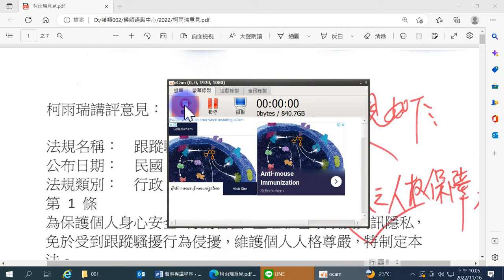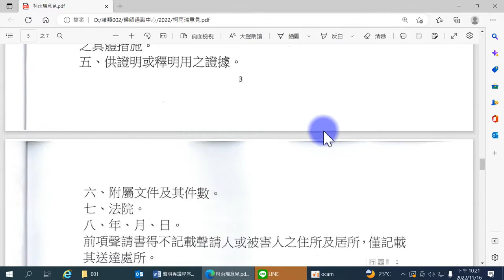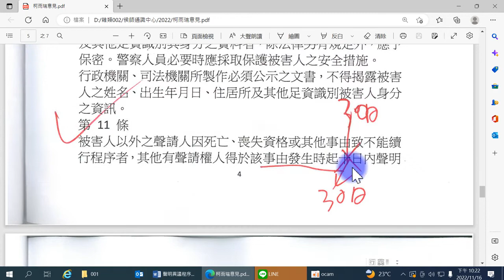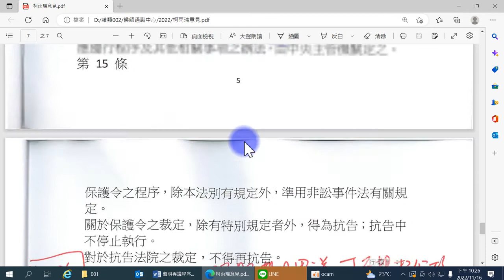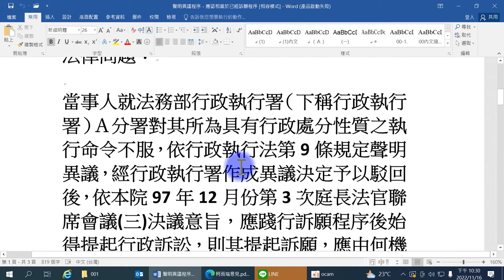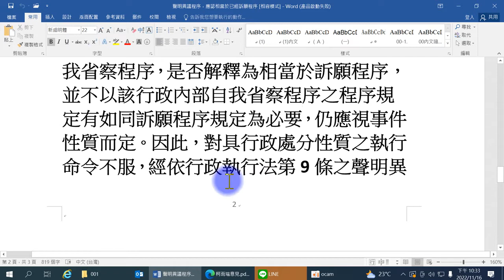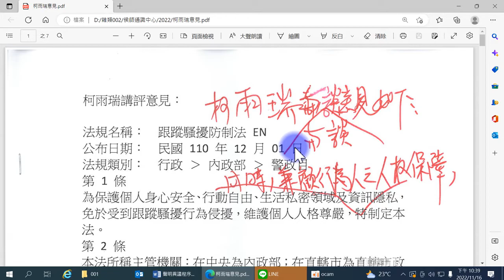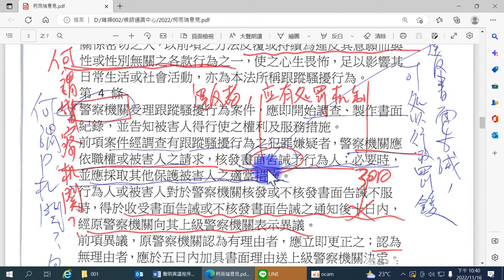柯雨瑞（2022），人權保障與跟蹤騷擾防制法之可行修正方向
法規名稱： 跟蹤騷擾防制法
公布日期： 民國 110 年 12 月 01 日
第 1 條
為保護個人身心安全、行動自由、生活私密領域及資訊隱私，免於受到跟蹤騷擾行為侵擾，維護個人人格尊嚴，特制定本法。
第 2 條
本法所稱主管機關：在中央為內政部；在直轄市為直轄市政府；在縣（市）為縣（市）政府。
本法所定事項，主管機關及目的事業主管機關應就其權責範圍，依跟蹤騷擾防制之需要，主動規劃所需保護、預防及宣導措施，對涉及相關機關之防制業務，並應全力配合。其權責如下：
一、主管機關：負責防制政策、法規與方案之研究、規劃、訂定及解釋；案件之統計及公布；人員在職教育訓練；其他統籌及督導防制跟蹤騷擾行為等相關事宜。
二、社政主管機關：跟蹤騷擾被害人保護扶助工作、配合推動跟蹤騷擾防制措施及宣導等相關事宜。
三、衛生主管機關：跟蹤騷擾被害人身心治療、諮商及提供經法院命完成相對人治療性處遇計畫等相關事宜。
四、教育主管機關：各級學校跟蹤騷擾防制教育之推動、跟蹤騷擾被害人就學權益維護及學校輔導諮商支持、校園跟蹤騷擾事件處理之改善等相關事宜。
五、勞動主管機關：被害人之職業安全、職場防制教育、提供或轉介當事人身心治療及諮商等相關事宜。
六、法務主管機關：跟蹤騷擾犯罪之偵查、矯正及再犯預防等刑事司法相關事宜。
七、其他跟蹤騷擾行為防制措施，由相關目的事業主管機關依職權辦理。
中央主管機關為推動前述事項應設置防制跟蹤騷擾推動諮詢小組，遴聘（派）學者專家、民間團體及相關機關代表之人數，不得少於總數二分之一，且任一性別人數不得少於總數三分之一。
第 3 條
本法所稱跟蹤騷擾行為，指以人員、車輛、工具、設備、電子通訊、網際網路或其他方法，對特定人反覆或持續為違反其意願且與性或性別有關之下列行為之一，使之心生畏怖，足以影響其日常生活或社會活動：
一、監視、觀察、跟蹤或知悉特定人行蹤。
二、以盯梢、守候、尾隨或其他類似方式接近特定人之住所、居所、學校、工作場所、經常出入或活動之場所。
三、對特定人為警告、威脅、嘲弄、辱罵、歧視、仇恨、貶抑或其他相類之言語或動作。
四、以電話、傳真、電子通訊、網際網路或其他設備，對特定人進行干擾。
五、對特定人要求約會、聯絡或為其他追求行為。
六、對特定人寄送、留置、展示或播送文字、圖畫、聲音、影像或其他物品。
七、向特定人告知或出示有害其名譽之訊息或物品。
八、濫用特定人資料或未經其同意，訂購貨品或服務。
對特定人之配偶、直系血親、同居親屬或與特定人社會生活關係密切之人，以前項之方法反覆或持續為違反其意願而與性或性別無關之各款行為之一，使之心生畏怖，足以影響其日常生活或社會活動，亦為本法所稱跟蹤騷擾行為。
第 4 條
警察機關受理跟蹤騷擾行為案件，應即開始調查、製作書面紀錄，並告知被害人得行使之權利及服務措施。
前項案件經調查有跟蹤騷擾行為之犯罪嫌疑者，警察機關應依職權或被害人之請求，核發書面告誡予行為人；必要時，並應採取其他保護被害人之適當措施。
行為人或被害人對於警察機關核發或不核發書面告誡不服時，得於收受書面告誡或不核發書面告誡之通知後十日內，經原警察機關向其上級警察機關表示異議。
前項異議，原警察機關認為有理由者，應立即更正之；認為無理由者，應於五日內加具書面理由送上級警察機關決定。上級警察機關認為有理由者，應立即更正之；認為無理由者，應予維持。

行為人或被害人對於前項上級警察機關之決定，不得再聲明不服。
第 5 條
行為人經警察機關依前條第二項規定為書面告誡後二年內，再為跟蹤騷擾行為者，被害人得向法院聲請保護令；被害人為未成年人、身心障礙者或因故難以委任代理人者，其配偶、法定代理人、三親等內之血親或姻親，得為其向法院聲請之。
檢察官或警察機關得依職權向法院聲請保護令。
保護令之聲請、撤銷、變更、延長及抗告，均免徵裁判費，並準用民事訴訟法第七十七條之二十三第四項規定。
家庭暴力防治法所定家庭成員間、現有或曾有親密關係之未同居伴侶間之跟蹤騷擾行為，應依家庭暴力防治法規定聲請民事保護令，不適用本法關於保護令之規定。
第 6 條
保護令之聲請，應以書狀為之，由被害人之住居所地、相對人之住居所地或跟蹤騷擾行為地或結果地之地方法院管轄。
法院為定管轄權，得調查被害人或相對人之住居所。經聲請人或被害人要求保密被害人之住居所者，法院應以秘密方式訊問，將該筆錄及相關資料密封，並禁止閱覽。
第 7 條
前條聲請書應載明下列各款事項：
一、聲請人、被害人之姓名及住所或居所；聲請人為機關者，其名稱及公務所。
二、相對人之姓名、住所或居所及身分證明文件字號。
三、有法定代理人、代理人者，其姓名、住所或居所及法定代理人與當事人之關係。
四、聲請之意旨及其原因事實；聲請之意旨應包括聲請核發之具體措施。
五、供證明或釋明用之證據。
六、附屬文件及其件數。
七、法院。
八、年、月、日。
前項聲請書得不記載聲請人或被害人之住所及居所，僅記載其送達處所。
聲請人或其代理人應於聲請書內簽名；其不能簽名者，得使他人代書姓名，由聲請人或其代理人蓋章或按指印。
第 8 條
聲請保護令之程式或要件有欠缺者，法院應以裁定駁回之。但其情形可以補正者，應定期間先命補正。
第 9 條
法院收受聲請書後，除得定期間命聲請人以書狀或於期日就特定事項詳為陳述外，應速將聲請書繕本送達於相對人，並限期命其陳述意見。
第 10 條
保護令案件之審理不公開。
法院得依職權或依聲請調查事實及必要之證據，並得隔別訊問；必要時得依聲請或依職權於法庭外為之，或採有聲音及影像相互傳送之科技設備或其他適當隔離措施。
法院為調查事實，得命當事人或法定代理人親自到場。
法院認為當事人之聲明或陳述不明瞭或不完足者，得曉諭其敘明或補充之。
法院受理保護令之聲請後，應即行審理程序，不得以被害人、聲請人及相對人間有其他案件偵查或訴訟繫屬為由，延緩核發保護令。
因職務或業務知悉或持有被害人姓名、出生年月日、住居所及其他足資識別其身分之資料者，除法律另有規定外，應予保密。警察人員必要時應採取保護被害人之安全措施。
行政機關、司法機關所製作必須公示之文書，不得揭露被害人之姓名、出生年月日、住居所及其他足資識別被害人身分之資訊。
第 11 條
被害人以外之聲請人因死亡、喪失資格或其他事由致不能續行程序者，其他有聲請權人得於該事由發生時起十日內聲明承受程序；法院亦得依職權通知承受程序。
前項情形雖無人承受程序，法院認為必要時，應續行之。
被害人或相對人於裁定確定前死亡者，關於本案視為程序終結。
第 12 條
法院於審理終結後，認有跟蹤騷擾行為之事實且有必要者，應依聲請或依職權核發包括下列一款或數款之保護令：
一、禁止相對人為第三條第一項各款行為之一，並得命相對人遠離特定場所一定距離。
二、禁止相對人查閱被害人戶籍資料。
三、命相對人完成治療性處遇計畫。
四、其他為防止相對人再為跟蹤騷擾行為之必要措施。
相對人治療性處遇計畫相關規範，由中央衛生主管機關定之。
保護令得不記載聲請人之住所、居所及其他聯絡資訊。
第 13 條
保護令有效期間最長為二年，自核發時起生效。
保護令有效期間屆滿前，法院得依被害人或第五條第一項後段規定聲請權人之聲請或依職權撤銷、變更或延長之；保護令有效期間之延長，每次不得超過二年。
檢察官或警察機關得為前項延長保護令之聲請。
被害人或第五條第一項後段規定聲請權人聲請變更或延長保護令，於法院裁定前，原保護令不失其效力。檢察官及警察機關依前項規定聲請延長保護令，亦同。
法院受理延長保護令之聲請後，應即時通知被害人、聲請人、相對人、檢察官及警察機關。
第 14 條
法院應於核發保護令後二十四小時內發送被害人、聲請人、相對人、裁定內容所指定之人及執行之機關。
有關保護令之送達、期日、期間及證據，準用民事訴訟法之規定。
保護令由直轄市、縣（市）主管機關執行之；執行之方法、應遵行程序及其他相關事項之辦法，由中央主管機關定之。
第 15 條
保護令之程序，除本法別有規定外，準用非訟事件法有關規定。
關於保護令之裁定，除有特別規定者外，得為抗告；抗告中不停止執行。
對於抗告法院之裁定，不得再抗告。
第 16 條
被害人、聲請人或相對人對於執行保護令之方法、應遵行之程序或其他侵害利益之情事，得於執行程序終結前，向執行之機關聲明異議。
前項聲明異議，執行之機關認其有理由者，應即停止執行並撤銷或更正已為之執行行為；認其無理由者，應於十日內加具意見，送核發保護令之法院裁定之。
對於前項法院之裁定，不得抗告。
第 17 條
外國法院關於跟蹤騷擾行為之保護令，經聲請中華民國法院裁定承認後，得執行之。
被害人或聲請權人向法院聲請承認外國法院關於跟蹤騷擾行為之保護令，有民事訴訟法第四百零二條第一項第一款至第三款所列情形之一者，法院應駁回其聲請。
外國法院關於跟蹤騷擾行為之保護令，其核發地國對於中華民國法院之保護令不予承認者，法院得駁回其聲請。
第 18 條
實行跟蹤騷擾行為者，處一年以下有期徒刑、拘役或科或併科新臺幣十萬元以下罰金。
攜帶凶器或其他危險物品犯前項之罪者，處五年以下有期徒刑、拘役或科或併科新臺幣五十萬元以下罰金。
第一項之罪，須告訴乃論。
檢察官偵查第一項之罪及司法警察官因調查犯罪情形、蒐集證據，認有調取通信紀錄及通訊使用者資料之必要時，不受通訊保障及監察法第十一條之一第一項所定最重本刑三年以上有期徒刑之罪之限制。
第 19 條
違反法院依第十二條第一項第一款至第三款所為之保護令者，處三年以下有期徒刑、拘役或科或併科新臺幣三十萬元以下罰金。
第 20 條
法院審理前二條犯罪案件不公開。
第 21 條
行為人經法官訊問後，認其犯第十八條第二項、第十九條之罪嫌疑重大，有事實足認為有反覆實行之虞，而有羈押之必要者，得羈押之。
第 22 條
本法施行細則，由主管機關定之。
第 23 條
本法自公布後六個月施行。